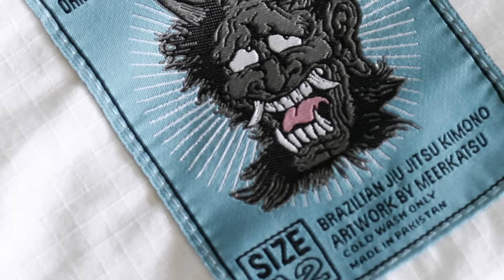Heavenly Kimono by Meerkatsu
Description: BJJ artist Meerkatsu releases his new gi model, the Heavenly Kimono in white. Featuring original artwork on a lightweight uniform, the Heavenly Kimono in white will be available in October and selected worldwide retailers.

Music: GoldLink - When I Die (Alex Young And Jonah Baseball Version)